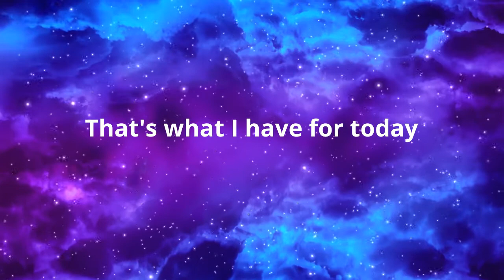Street Scooter Montage!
Btw that was my friend's scooter, shoutout to him(CRWFlpz)